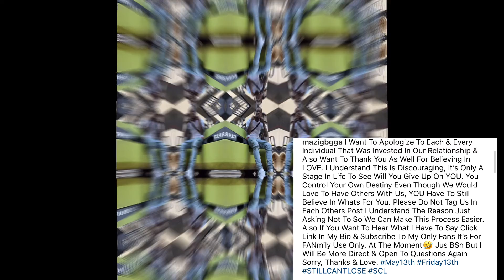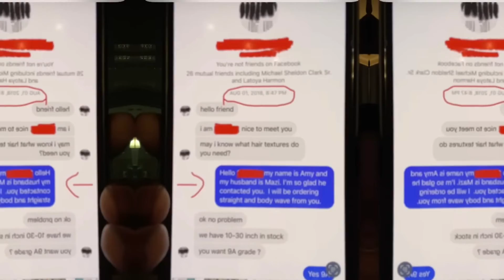AMY AND MAZI BROKE UP!! She got Hollywood after MONEY 💰 🥺😩🤦🏽‍♀️💔